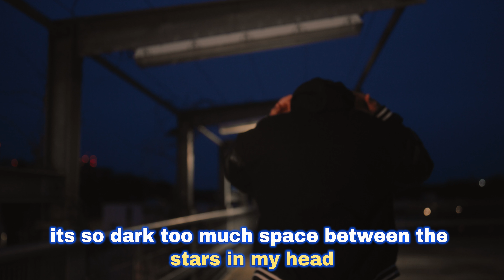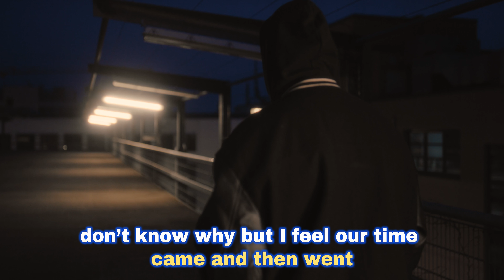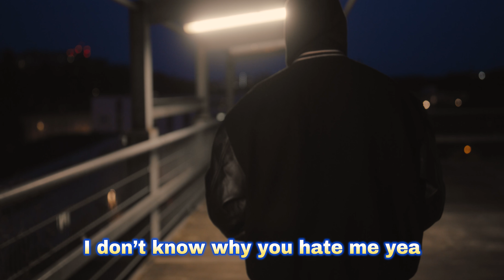NEFFEX - I'm Not Worth It with [Lyrics] Showroom Partners Entertainment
NEFFEX - I'm Not Worth It [Lyrics] Showroom Partners Entertainment

Lyrics:

INTRO:
and everybody knows that
I’m not perfect
I’m not worth it
I don’t know why you hate me
I don’t know why you hate me yea
cuz I’m not worth it

VERSE 1:
it’s cold outside
with the gray skies
see your dark eyes
and my dark lies
hate myself and the pain that I caused her again
no I can’t hide
although I try
I don’t know why
like the night sky
its so dark too much space between the stars in my head

VERSE 2:
she’s cold now like the chill in the winter
I’m empty like a hole from a splinter
we fold now like a photo of the time that we spent
we cross paths but our minds never center
I feel bad but I tell her never better
don’t know why but I feel our time came and then went